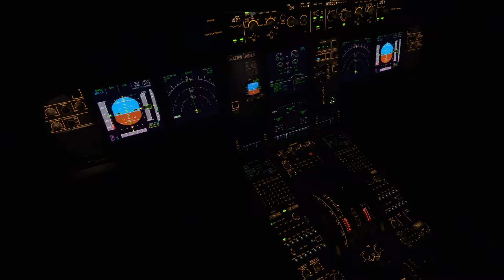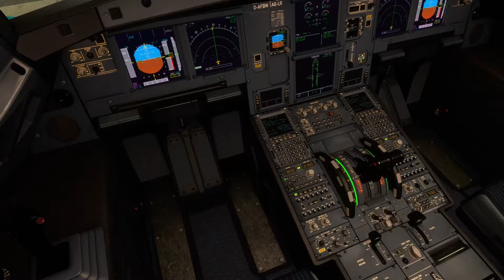ПОСАДКА В СОЧИ | LANDING IN SOCHI (MICROSOFT FLIGHT SIMULATOR 2020)